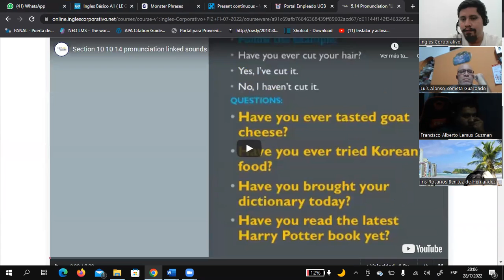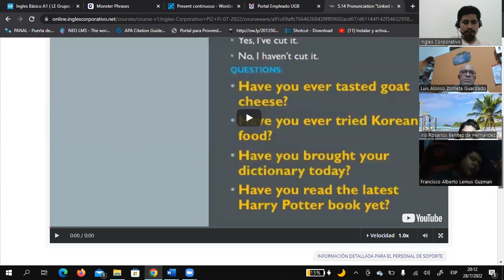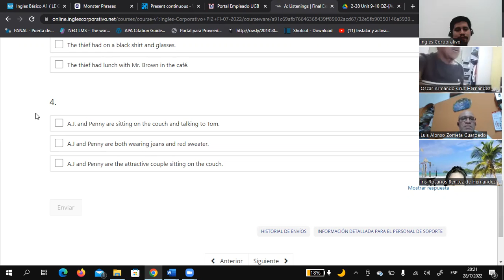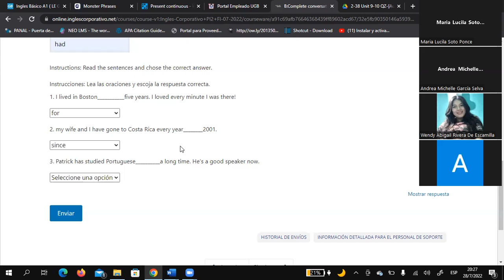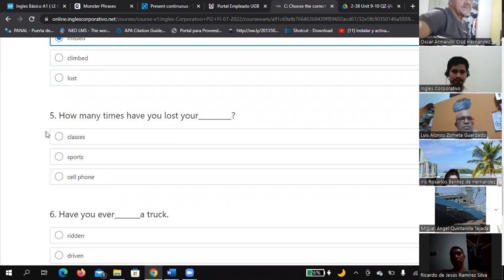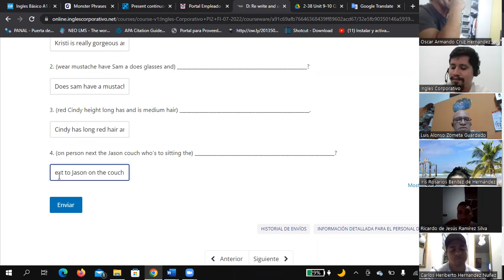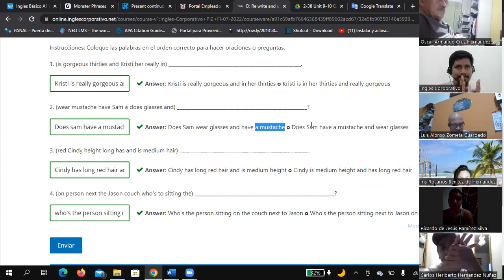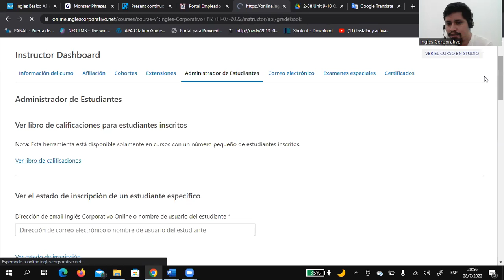Inglés Corporativo-07/28/2022-Final Test